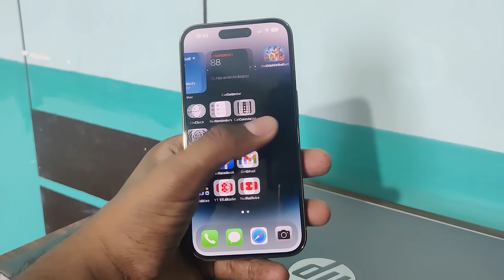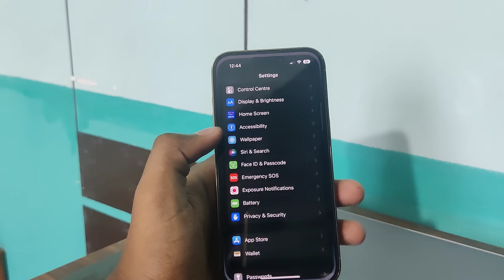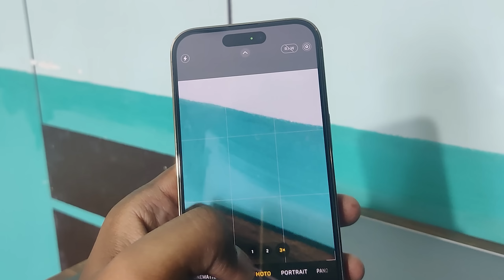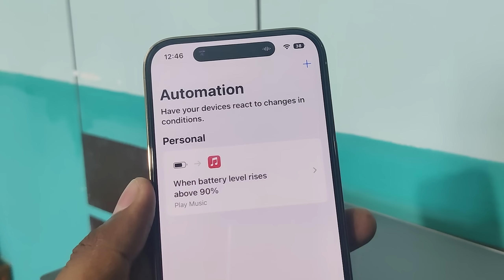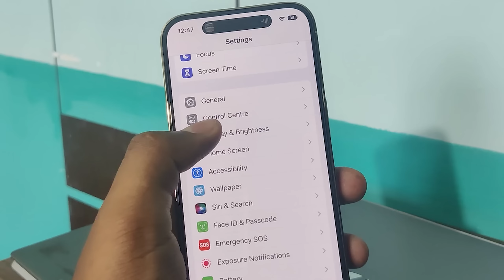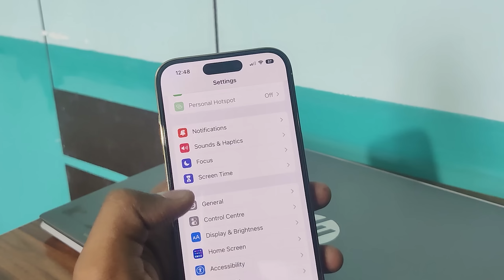I Returned My iPhone - iPhone 14 Pro Reality | Youtubers నిజం చెప్పండి | Sai Nithin Tech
sainithintech sai nithin tech prasad tech in telugu sai nithin tech vlogs money earning apps telugu sai nithin tech telugu auto brightness off iphone